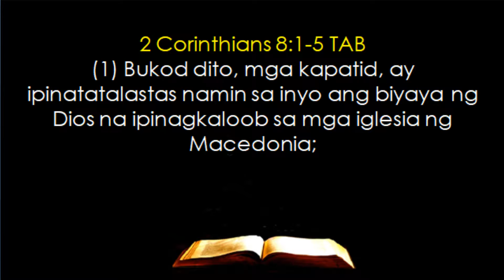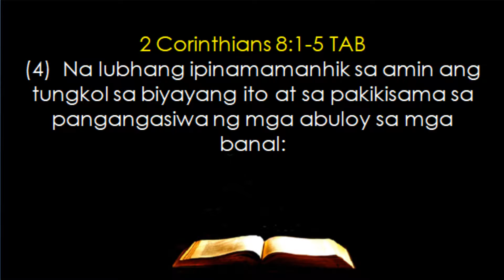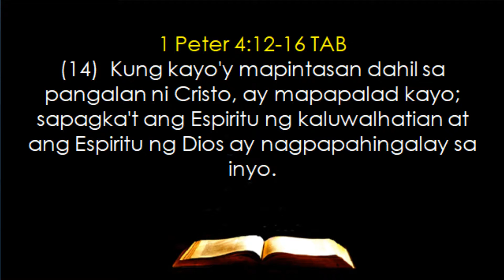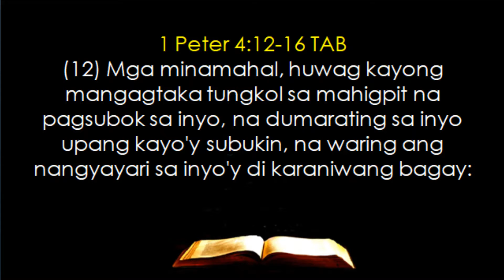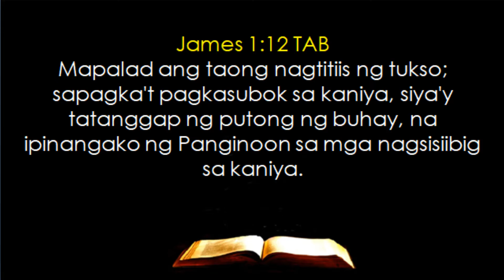Bakit Madami Padin ang mga Taong Nahihirapan sa Kabila ng Paglilingkod Nila? -- Cristy Lim Yabut